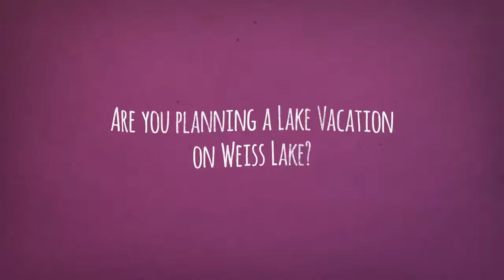Weiss Lake Vacation